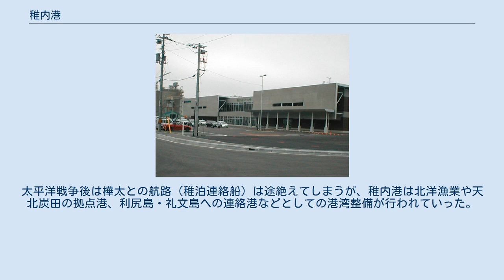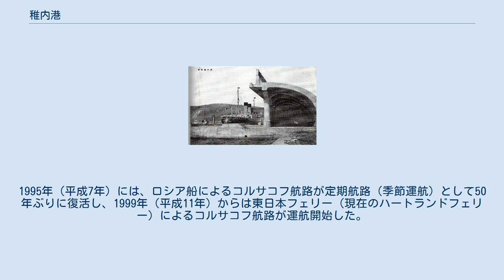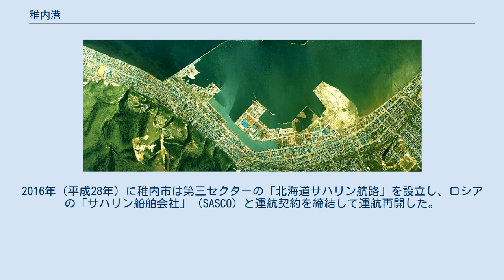稚内港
稚内港（わっかないこう）は、北海道稚内市にある港湾。
港湾管理者（ポート・オーソリティ）は稚内市。
日本国の実効支配が及ぶ領域では最北にある港湾法上の「重要港湾」、港則法上の「特定港」である。
 道北の産業や生活に関わる物流の拠点であるほか、沿岸漁業や沖合漁業の基地、利尻島・礼文島やロシア・サハリン州との間をフェリーや旅客船で結ぶ連絡港としての役割がある。
また、「サハリンプロジェクト」に関する支援基地として活用する動きがある。
2007年（平成19年）には北海道第1号のみなとオアシスにみなとオアシスわっかないとして登録されている。
 「稚内港港湾要覧」参照 大型けい船岸壁 小型けい船岸壁 国内航路 国外航路 現在の北防波堤に接岸している稚泊連絡船「亜庭丸」 稚内港周辺の空中写真（1977年撮影）国土交通省 国土地理院 地図・空中写真閲覧サービスの空中写真を基に作成 稚内港は江戸時代の天明年間に松前藩が運上屋を置き、漁業開拓により魚介類の搬送を行ったことが始まりとされている。
明治には北海道北部開拓の玄関口に位置づけられ、日露戦争を経て日本が南樺太（現在のサハリン州南部）を領有すると、稚内は樺太への最短航路として本格的な往来が始まっていった。
太平洋戦争後は樺太との航路（稚泊連絡船）は途絶えてしまうが、稚内港は北洋漁業や天北炭田の拠点港、利尻島・礼文島への連絡港などとしての港湾整備が行われていった。
 戦後のサハリン航路については、1989年（平成元年）にホルムスク（旧称真岡）へのサハリン観光のツアー船が稚内港を出港し、1991年（平成3年）にはコルサコフ（旧称大泊）へのツアー船が出港した。
1995年（平成7年）には、ロシア船によるコルサコフ航路が定期航路（季節運航）として50年ぶりに復活し、1999年（平成11年）からは東日本フェリー（現在のハートランドフェリー）によるコルサコフ航路が運航開始した。
資源開発「サハリンプロジェクト」が一段落すると利用者の減少が顕著になり、査証（ビザ）を免除してのサハリンツアーを催行する対策を講じたが、2012年（平成24年）にはロシア側からコルサコフ港の港湾施設使用料の50 %値上げを通告された。
2014年（平成26年）にハートランドフェリーはサハリン航路からの撤退を表明し、2015年（平成27年）に運航終了した。
2016年（平成28年）に稚内市は第三セクターの「北海道サハリン航路」を設立し、ロシアの「サハリン船舶会社」（SASCO）と運航契約を締結して運航再開した。
 注釈 出典 みなとオアシスわっかないに関するカテゴリ: